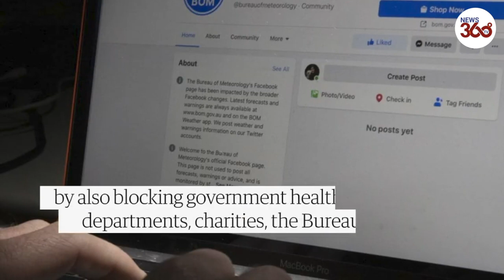Facebook bans users and publishers from sharing news in Australia- News 360 Tv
Facebook has made good on its threat to ban Australians from seeing or posting news content on its site in response to the federal government’s proposed news media code.

As of Thursday morning, news publishers were unable to post content on pages, while articles were also blocked from being shared.

In implementing its new ban, the social media giant also blocked a number of government departments, charities, and its own page.

Treasurer Josh Frydenberg lambasted the company, saying the social media giant's actions were unnecessary, they were heavy-handed, and they will damage its reputation here in Australia'

Facebook blocks Australian users and publishers from viewing or sharing news.  Facebook's botched Australia news ban hits health departments, charities, and its own pages